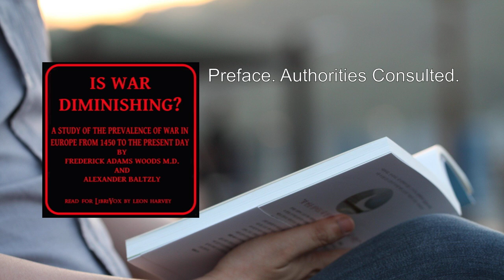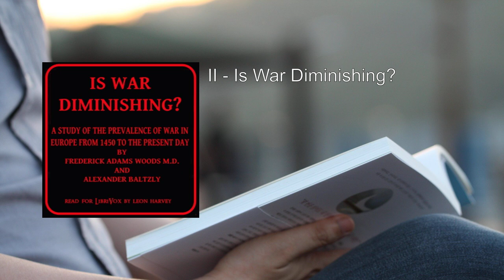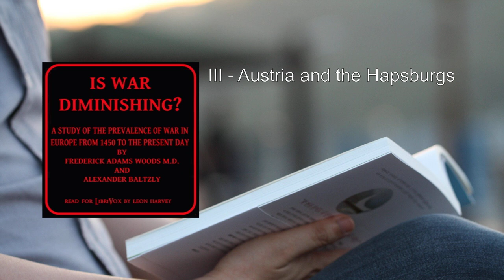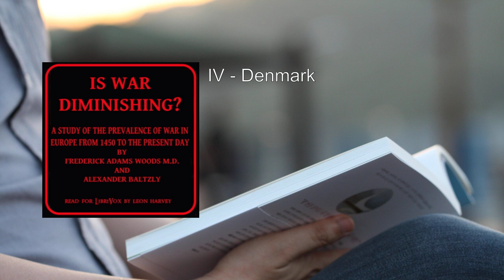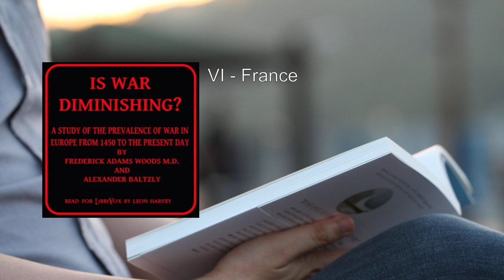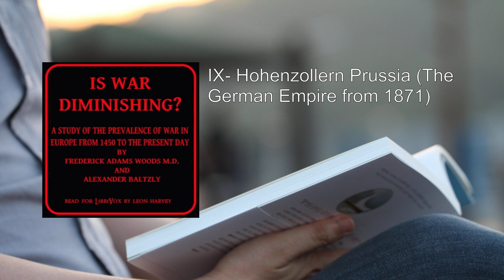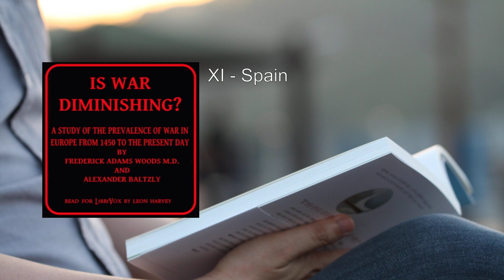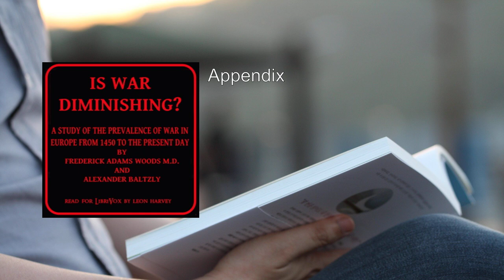Is War Diminishing? 🌟 By Alexander Baltzly FULL Audiobook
"Is War Diminishing?" by Frederick Adams Woods and Alexander Baltzly is a thought-provoking exploration of the prevalence of war in Europe from 1450 to the present day. The authors employ scientific methods to investigate whether war is truly on the decline.

## Overview:
The book delves into historical periods of peace juxtaposed with periods of war. By consulting other historians and meticulously collecting data, the authors seek to answer crucial questions: Is the incidence of national conflict intensifying? Are the durations of wars increasing? And how might these war periods correlate with other social trends?

## Methodology:
Dr. Woods initiated this endeavor approximately six years ago, driven by a dissatisfaction with the unscientific nature of publications from various peace societies. His original data collection was subsequently expanded and verified by Mr. Baltzly. The study focuses on European wars and includes countries such as Austria, Denmark, England, France, Holland, Poland, Prussia, Russia, Spain, Sweden, and Turkey. For England and France, wars from 1100 to 1450 are also examined. The method employed is statistical, with lists detailing the duration of wars across centuries and half-centuries.

## Key Findings:
1. War Trends: The authors present lists showing the number of war years for each country over the specified period. These data reveal fluctuations in war occurrences and provide insights into historical patterns.
2. Interpretation: Professor Woods primarily handles the task of interpretation. His analysis sheds light on the ebb and flow of conflict, emphasizing the need for rigorous scientific inquiry.
3. Supremacy of Conscious Purpose: The book distinguishes between the true internationalist and the unreasoning patriot. The former remains a patriot, not blindly supporting their country, but because they recognize that effective engagement in global affairs requires organizational alignment.

## Implications:
- Peace Advocacy: By examining war trends, the authors contribute to the discourse on peace. Their work challenges assumptions and encourages a more informed approach to international relations.
- Cautionary Notes: The study acknowledges that embracing global engagement carries risks. Entering arenas of friction exposes nations to external threats and internal challenges. The danger of war may increase, and the allure of world power can intoxicate.
- Strategy of Peace: The authors propose using democratic governments as instruments of leadership in world politics. They advocate for conscious purpose, urging internationalists to remain engaged within their own countries.

In summary, Is War Diminishing? invites readers to critically assess historical data, question prevailing narratives, and consider the delicate balance between patriotism and global responsibility. Its relevance extends beyond academia, resonating with anyone concerned about the trajectory of human conflict and the pursuit of lasting peace .
More: war, diminishing, conflict
history, peace, violence
philosophy, humanity, society
analysis, perspective, global
trends, historical, reflection

00:00:00 Preface. Authorities Consulted.
00:10:35 I - Introductory.
00:46:34 II - Is War Diminishing?
00:53:55 III - Austria and the Hapsburgs
01:06:50 IV - Denmark
01:13:39 V - England
01:35:41 VI - France
01:45:17 VII - Holland
01:50:07 VIII - The Old Kingdom of Poland
01:59:29 IX- Hohenzollern Prussia (The German Empire from 1871)
02:06:15 X - Russia
02:21:08 XI - Spain
02:31:42 XII - Sweden
02:42:04 XIII - Turkey
02:53:33 Appendix